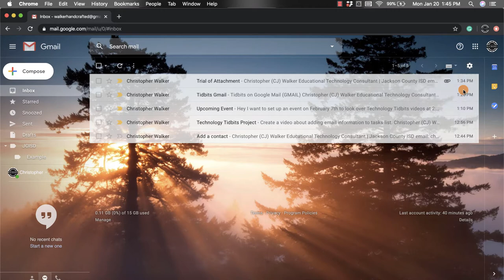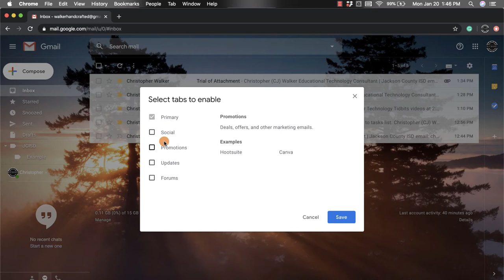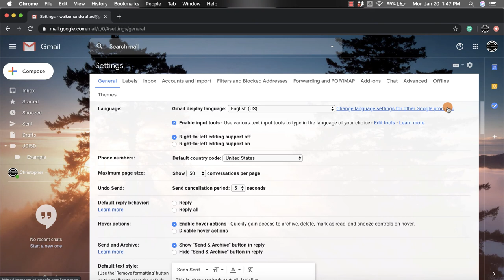Gmail - Configure Inbox